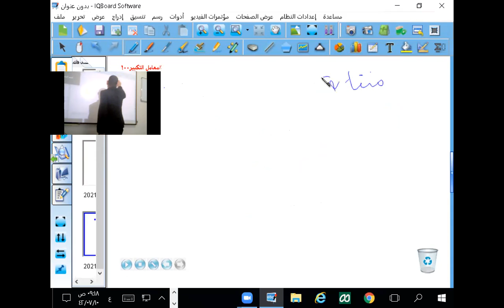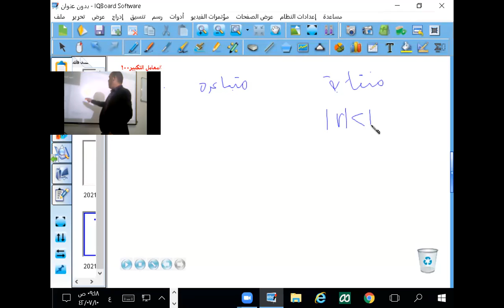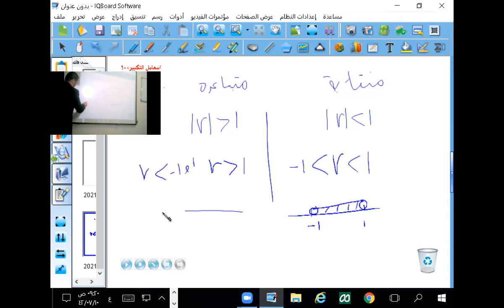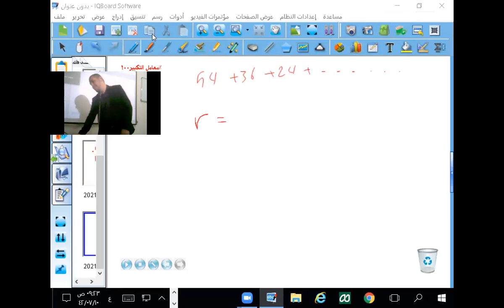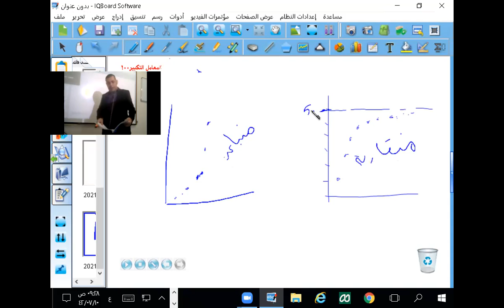المجموع الجزئي متسلسلات هندسية غير منتهية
s= 1U(1-r) الصف الثاني الثاموي
يتناول هذا الفيديو مفهوم المتتابعات والمتسلسلات الحسابية والهندسية وكيفية التعامل معها. يشرح الفيديو الفروق بين المتتابعات والمتسلسلات وكيفية تحديد البنية العامة لكل منهما. يُستعرض في الفيديو الصيغ العامة للمتسلسلات الحسابية والمتسلسلات الهندسية وكيفية حساب أعضائها.

المتسلسلات الحسابية:
تعتبر المتسلسلات الحسابية سلسلة من الأعداد تتميز بوجود فرق ثابت بين كل عضوين متتاليين. يشرح الفيديو كيفية تحديد العنصر العام في المتسلسلة الحسابية وكيفية حساب قيمة العناصر باستخدام الصيغة العامة للمتسلسلة الحسابية.

المتسلسلات الهندسية:
تعتبر المتسلسلات الهندسية سلسلة من الأعداد تتميز بوجود نسبة ثابتة بين كل عضوين متتاليين. يشرح الفيديو كيفية تحديد العنصر العام في المتسلسلة الهندسية وكيفية حساب قيمة العناصر باستخدام الصيغة العامة للمتسلسلة الهندسية.

حل أسئلة المتسلسلات الحسابية والهندسية:
يوضح الفيديو خطوات حل أسئلة المتسلسلات الحسابية والهندسية. يتم شرح كيفية تحديد العنصر المطلوب في المتسلسلة وحساب قيمة المجموعة الجزئية أو المجموعة الكلية للمتسلسلة.

تمارين المتسلسلات الحسابية والهندسية:
يقدم الفيديو مجموعة من التمارين العامة التي تساعد الطلاب على ممارسة حل المتسلسلات الحسابية والهندسية. تشمل هذه التمارين حساب العناصر المجهولة في المتسلسلة وحساب المجموعة الجزئية أو المجموعة الكلية للمتسلسلة.

حل مسائل المتتابعات الحسابية:
يشرح الفيديو كيفية تطبيق المفاهيم المتعلقة بالمتسلسلات الحسابية في حل مسائل ومشكلات الواقع. يتم توضيح كيفية تحليل المسألة وتحويلها إلى متسلسلة حسابية وحساب القيم المطلوبة.

المتتابعات الحسابية:
تتناول المتتابعات الحسابية مفهومًا شامللمتتابعات التي تتكون من متسلسلة حسابية وتتميز بوجود فرق ثابت بين العناصر المتتالية. يوضح الفيديو كيفية تحديد العنصر العام في المتتابعة الحسابية وكيفية حساب قيمة العناصر الأخرى فيها.

المتتاليات الحسابية:
تشرح الفيديو مفهوم المتتاليات الحسابية وكيفية تحديد العنصر العام والعناصر الأخرى في المتتالية. يتم توضيح كيفية حساب قيمة العناصر في هذا النوع من المتتاليات باستخدام الصيغة العامة للمتتالية الحسابية.

المتسلسلة الحسابية ومجموعها:
يشرح الفيديو كيفية حساب مجموع المتسلسلة الحسابية. يتم توضيح الصيغة العامة لحساب مجموع المتسلسلة الحسابية وكيفية تطبيقها لحساب المجموع.

المتسلسلة الحسابية والهندسية:
يُعرض الفيديو الفروق بين المتسلسلة الحسابية والمتسلسلة الهندسية وكيفية التعامل معهما. يوضح الفيديو الصيغ العامة لكلا النوعين من المتسلسلات وكيفية حساب العناصر والمجموعات فيهما.

المتسلسلات اللوغارتمية:
يقدم الفيديو مقدمة موجزة عن المتسلسلات اللوغارتمية وخصائصها. يشرح الفيديو كيفية تحديد العنصر العام في المتسلسلة اللوغارتمية وكيفية حساب العناصر الأخرى فيها.

المتتابعات والمتسلسلات بالآلة الحاسبة:
يوضح الفيديو كيفية استخدام الآلة الحاسبة في حل المتتابعات والمتسلسلات. يشرح الفيديو كيفية إدخال الصيغ العامة والقيم المعطاة في الآلة الحاسبة واستخراج النتائج بسرعة وسهولة.

تطبيقات عامة:
يُعرض الفيديو بعض التطبيقات العامة للمتتابعات والمتسلسلات في الحياة اليومية والمجالات المختلفة. يتم توضيح كيفية استخدام هذه المفاهيم في حل مشكلات حقيقية وتحليل النماذج الرياضية والاقتصادية.

ملخص:
يوفر الفيديو نظرة شاملة عن المتتابعات والمتسلسلات الحسابية والهندسية.